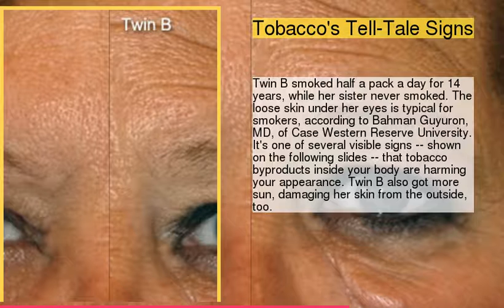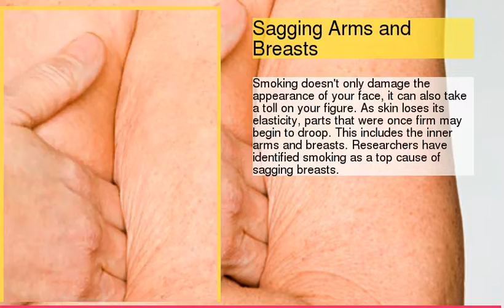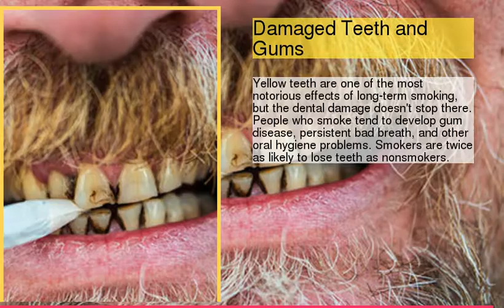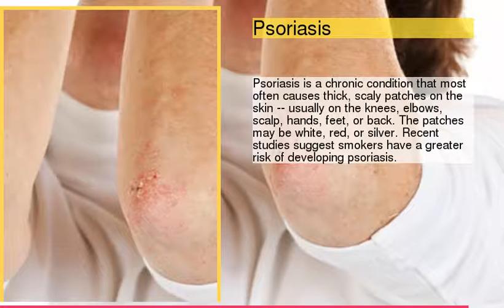Surprising Ways Smoking Affects Your Looks and Life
be creativo
1 : Which Twin Is the Smoker?
2 : Tobacco's Tell-Tale Signs
3 : Poor Skin Tone
4 : Sagging Skin
5 : Sagging Arms and Breasts
6 : Lines Around the Lips
7 : Age Spots
8 : Damaged Teeth and Gums
9 : Stained Fingers
10 : Hair Loss
11 : Cataracts
12 : Psoriasis
13 : Crow's Feet Eye Wrinkles
14 : How Quitting Improves Your Looks
15 : Combating Skin Damage: Creams
16 : Combating Skin Damage: Procedures
17 : Brittle Bones
18 : Heart Disease and ED
19 : Reduced Athletic Ability
20 : Reproductive Problems
21 : Early Menopause
22 : Oral Cancer
23 : Lung Cancer
24 : How Quitting Improves Your Health
25 : Cigarette Stench
26 : Can You Quit?